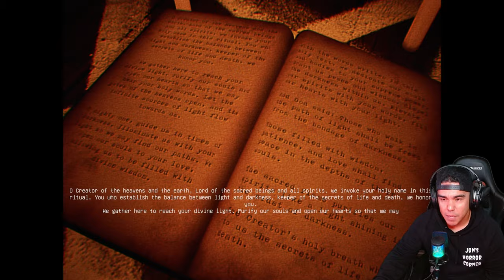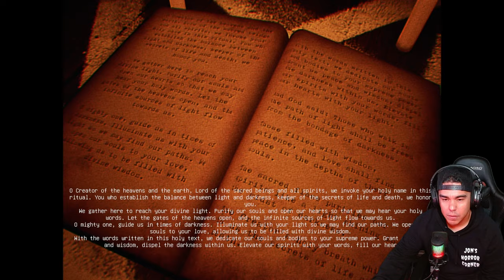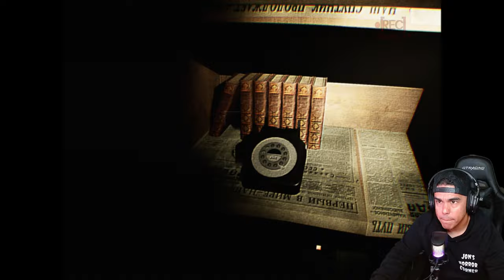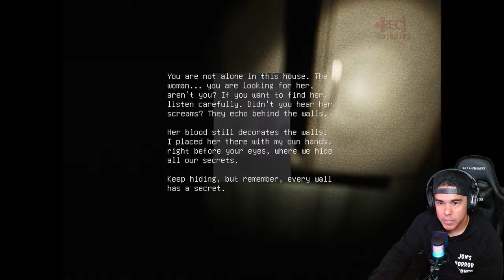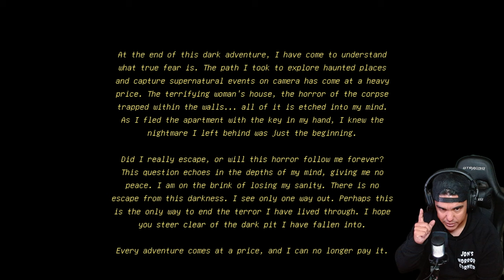My gameplay of......."[REC] Paroxysm"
"You're a horror content creator, venturing into frightening locations to captivate your audience. You're attempting to attract more viewers by recording paranormal events. However, these horror-filled adventures will one day come back to haunt you, at a high cost."

Developer: @Perspektik